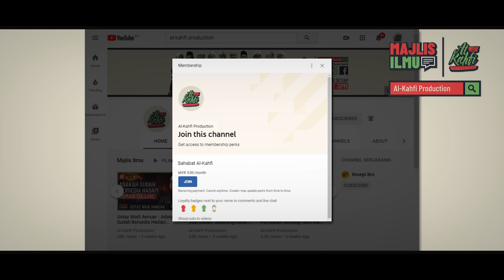Ustaz Wadi Annuar - Kisah Budak Mampu Sembuhkan Buta